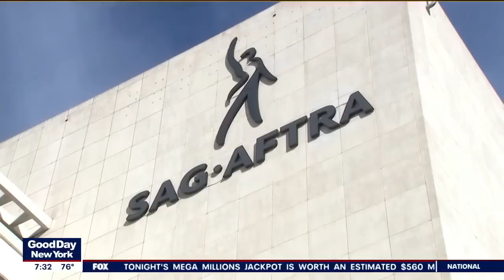Actors strike: What it means for shows, movies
Hollywood actors have decided to walk off the set and onto the picket line. Members of SAG-AFTRA voted to strike, saying they'll join screenwriters who have been picketing for over two months now. Simon Pulman, an attorney who’s partner and co-chair of the entertainment group at Pryor Cashman, joined Good Day New York to discuss.